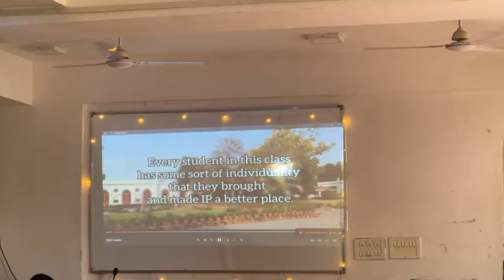Farewell'23 ft. Sociology Dept.🫶🏼 | KMC Music Fest | Vlog - 50